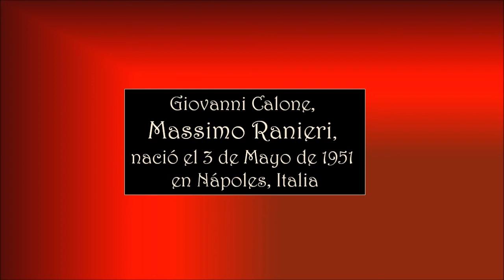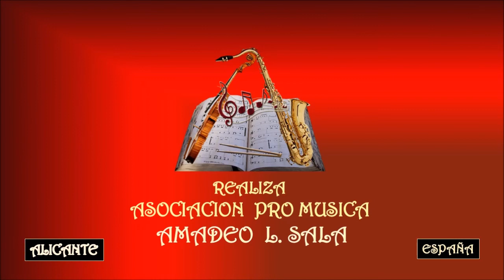MASSIMO RANIERI – ROSE ROSSE - Asociación Pro Música AMADEO L. SALA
Giovanni Calone, más conocido como Massimo Ranieri, es un cantante y actor italiano, nacido el 3 de mayo de 1951 en Nápoles. Miembro de una familia numerosa muy pobre, llevó a cabo varias profesiones, hasta que decidió emigrar a los Estados Unidos, donde comenzó una lenta carrera musical bajo el nombre artístico de Gianni Rock. Tras haber sido descubierto por un productor italiano, regresa a su país de origen, donde en 1966 tiene su gran oportunidad al poder interpretar en el programa "Scala Reale" el tema "L'Amore È Una Cosa Meravigliosa" ("El Amor es algo maravilloso"). Esto supone el comienzo de su carrera discográfica y como actor en Italia, participando en varias ediciones del Festival de la Canción de San Remo, así como en distintas películas. En 1971 es seleccionado por la televisión de su país para participar en el Festival de la Canción de Eurovisión 1971 con el tema "L'Amore È Un Attimo" ("El Amor es un instante" titulado en castellano como "Perdón cariño mío" interpretado en México por Estela Núñez), obteniendo la quinta posición. Dos años más tarde, volverá a participar en dicho festival, consiguiendo una posición de menor jerarquía, con el tema "Chi Sarà?" ("¿Quién será?"). En 1988 se hizo con la victoria en el Festival de la Canción de San Remo con el tema "Perdere L'Amore" ("Perder el Amor"). En el 16 de octubre de 2002, Massimo Ranieri fue nombrado Embajador de Buena Voluntad de la Organización de las Naciones Unidas para la Agricultura y la Alimentación (FAO).